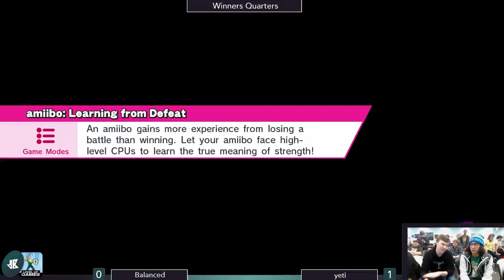[Level Up Games Sm4sh — 2/9/17] WQuarters: Balanced (Ryu) v. yeti (Captain Falcon)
Matches from the Smash WiiU Singles tournament at Level Up Games on February 9, 2017. Recordings were created by Down B Collaborations.